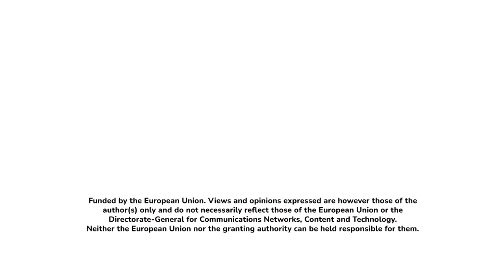Water - episode TEASER: Standard Time talk show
Check out the latest episode of Standard Time talk show on the topic of WATER.